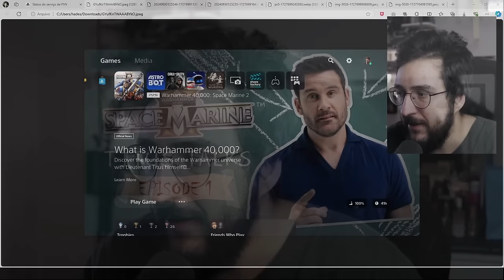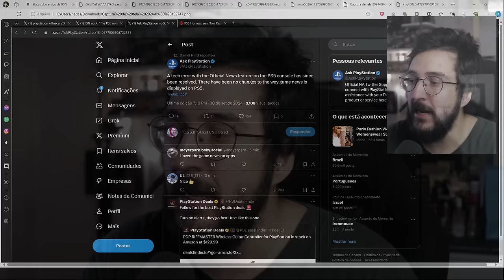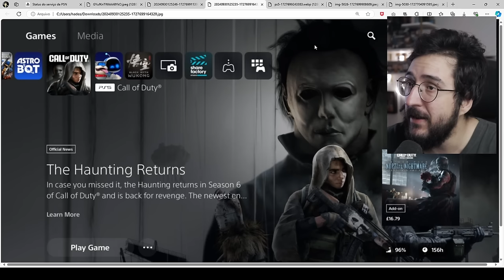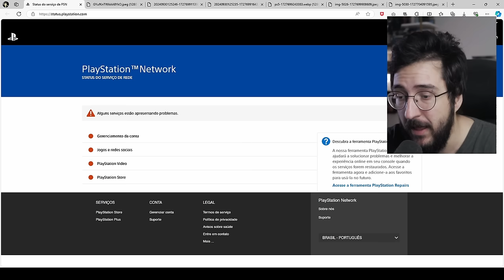Players com RAIVA de ANÚNCIOS aparecendo no PS5! Sony RESPONDEU sobre...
Anúncios no PS5?

➤ PSN: hadessama94